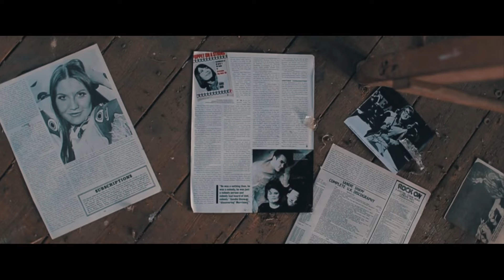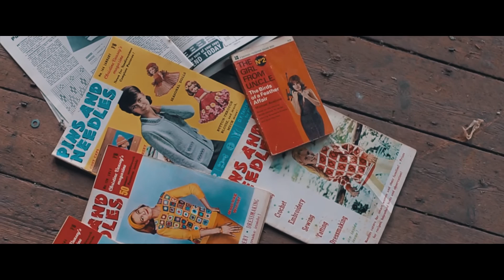Riot Pictures ft. Sandie Shaw - Davidge || Slo Light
From the debut album 'Slo Light'